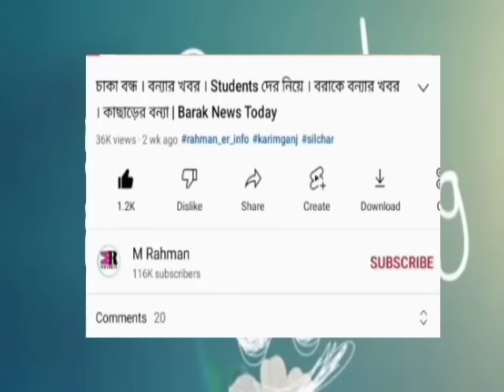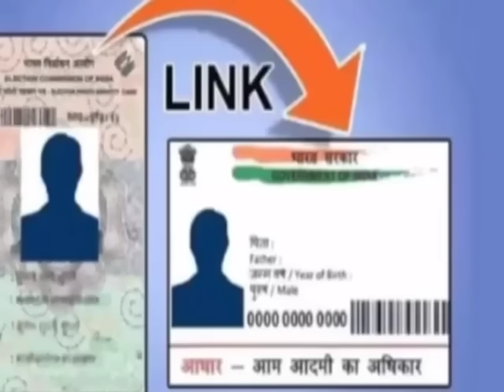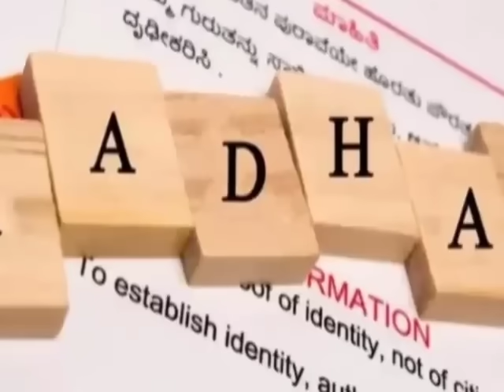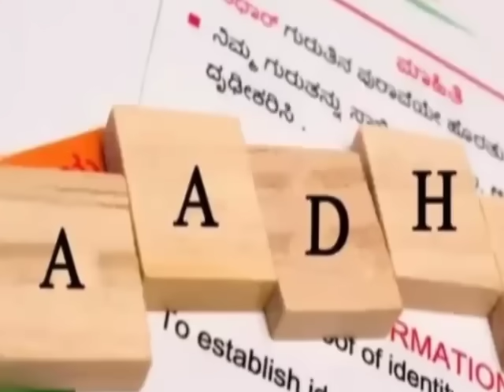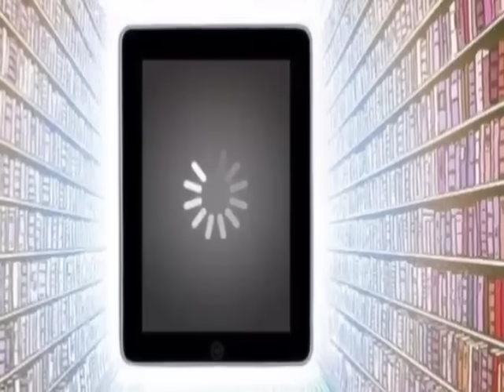সুখবর! পৃথক বরাক নিয়ে | Voter কার্ড থাকলে | সময় বাড়লো | বড় ঘোষণা | IPL এবার | সব পঞ্চায়েতে | Barak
সুখবর! পৃথক বরাক নিয়ে | Voter কার্ড থাকলে | সময় বাড়লো | বড় ঘোষণা | IPL এবার | সব পঞ্চায়েতে | Barak News